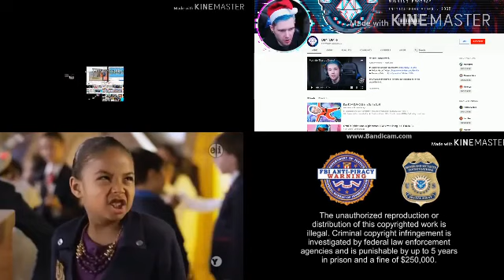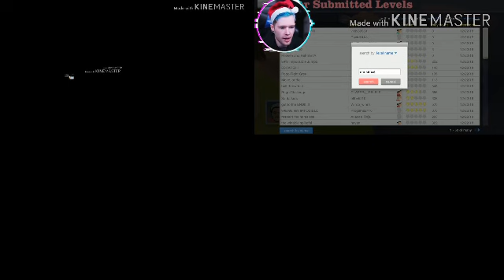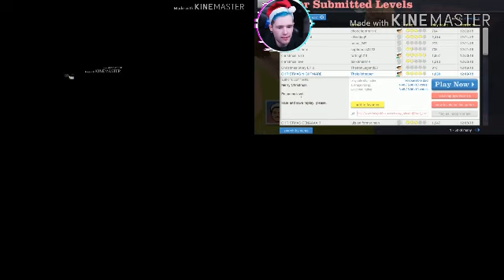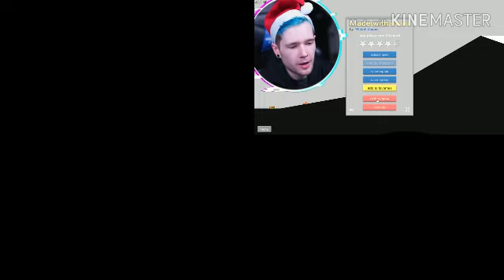annoying goose lmya Familiya